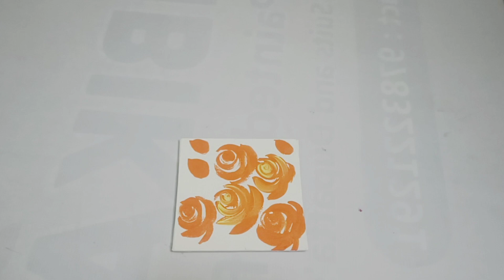How to make roses | Roses on canvas and fabric | Painting for beginners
How to make roses | Roses on canvas and fabric | Painting for begginers 🎨🖌️

Beautiful Handpainted sarees and suits

Hand painted Sarees Jaipur
Handpainted chiffon sarees
Handpainted sarees
Handpainted saree online
Beautiful handpainted sarees
Cotton hand painted sarees
Hand painted Floral sarees
Hand painted saree Instagram
organza handpainted saree
designer sarees
saree fashion
exclusive sarees
trendy saree
sarees of 2022
handpainted sarees 2022

Handpainted on order
Handpainted sarees
Organza sarees
Chiffon sarees
Silk sarees
Sarees online

√Dm on instagram for order or any enquiry.

Wolf Moon - Unicorn Heads.mp3